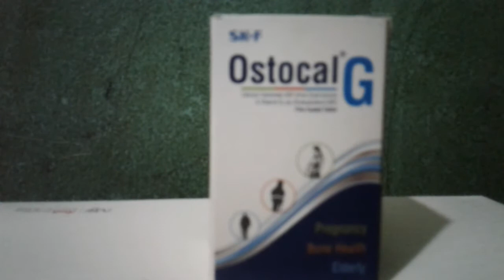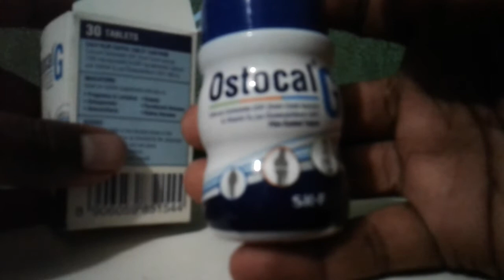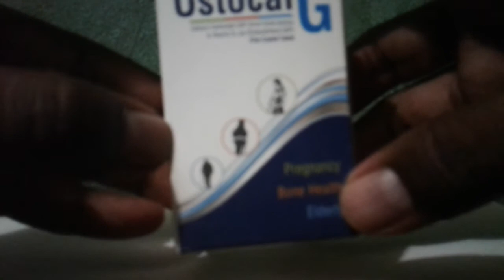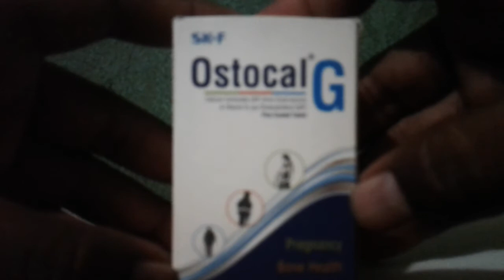শুধুমাত্র যাদের শরীলে ক্যালসিয়াম নাই তাদের জন্য ।